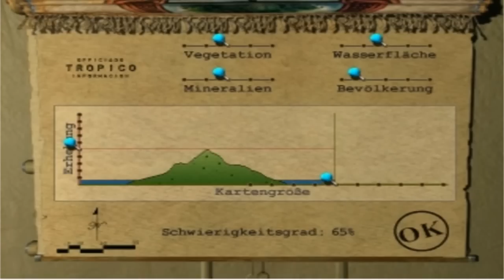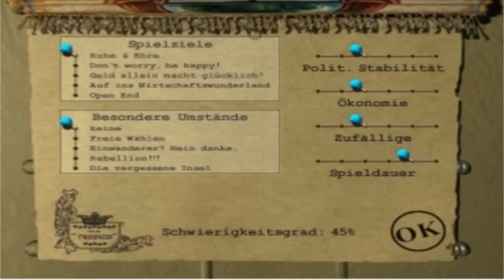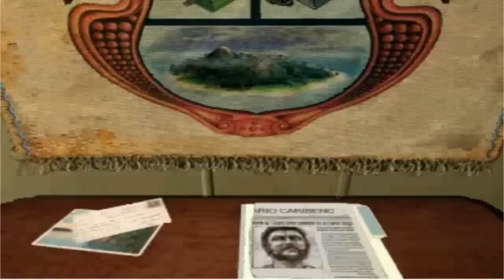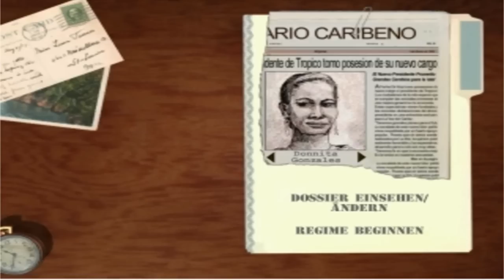Let's Fail Tropico (Deutsch) Staffel 1- Part 1- Anderes Land andere Sitten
Wir starten in die Welt von Tropico als der Präsident und erbauen unser eigenes kleines Städtchen auf einer Insel, ihr könnt mitentscheiden was ich machen soll, schreibt einfach Kommis und ich schaue was ich machen kann ;)